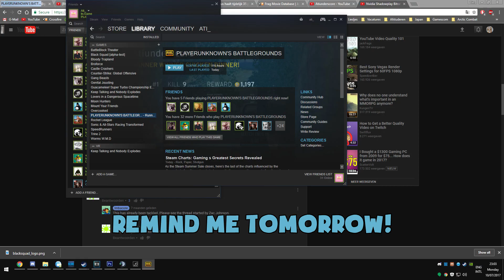[PUBG] Highlights #3 (NL)